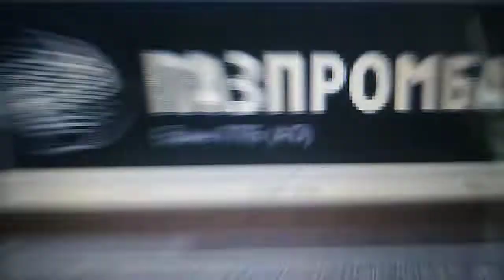Газпромбанк Генеральный спонсор конкурса